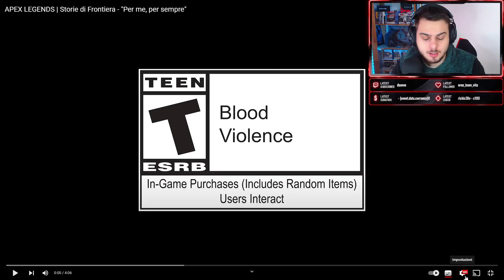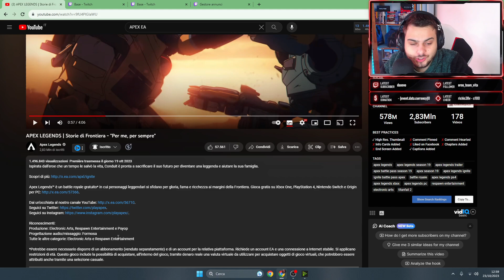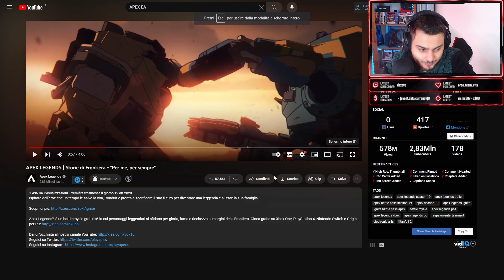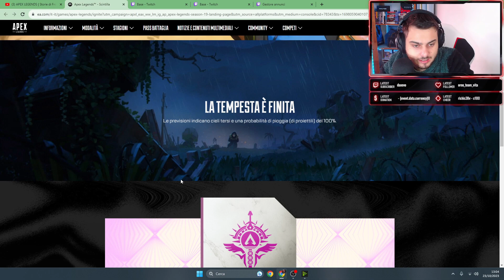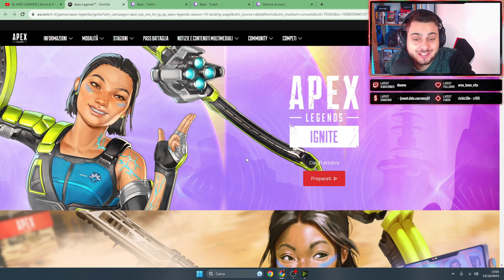REACTION a " CONDUIT " NUOVA LEGGENDA di APEX LEGENDS STAGIONE 19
Guardiamo il trailer di presentazione di Conduit, la leggenda che si unirà ai giochi nella stagione 19 di Apex Legends, in arrivo il 31 ottobre.